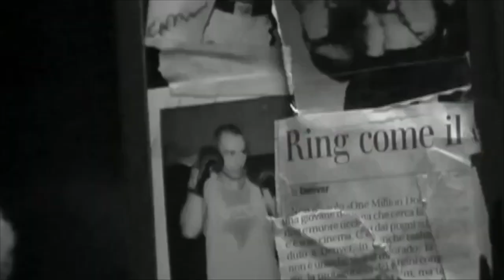Fabri Fibra - Idee Stupide Early demo con video ufficiale